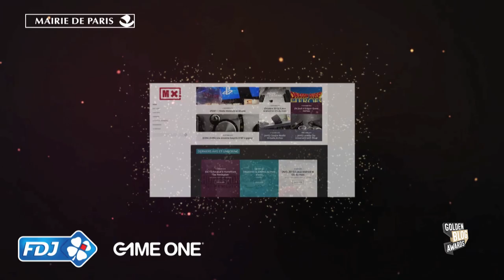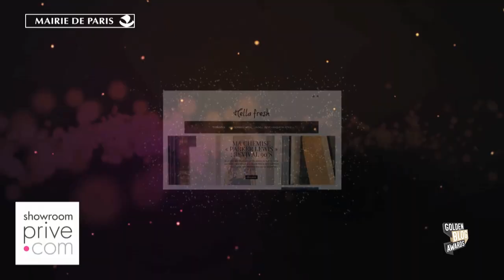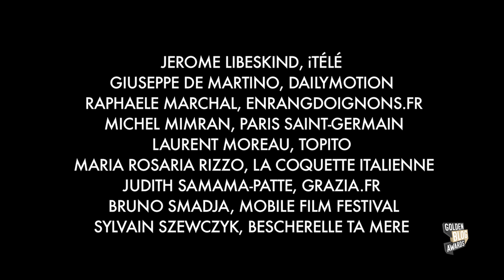Golden Blog Awards 2015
Golden Blog Awards 2015 - vidéo officielle